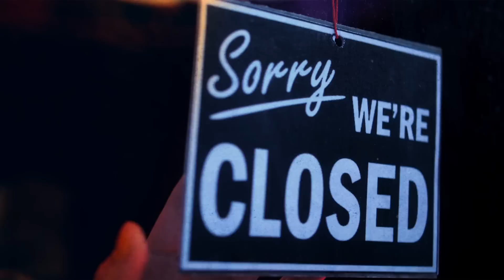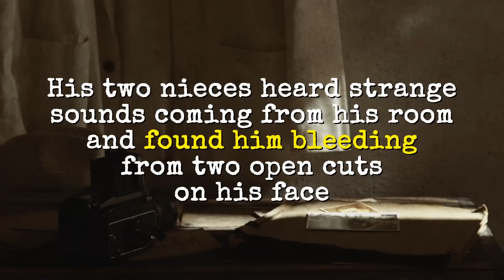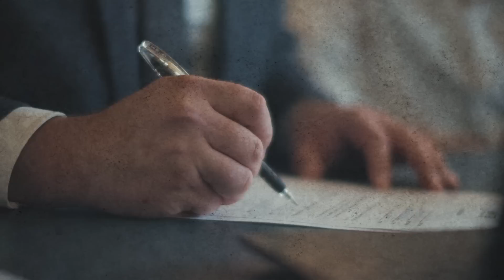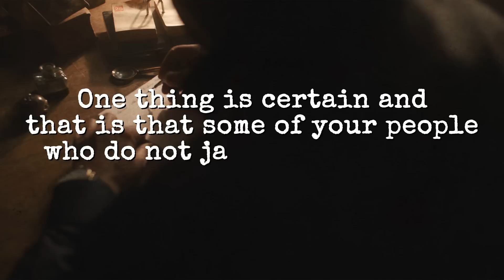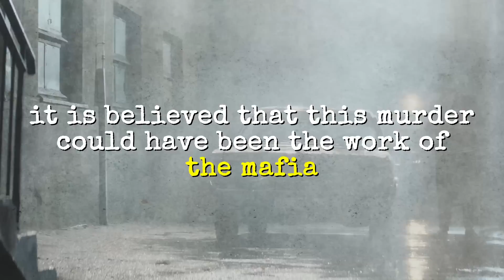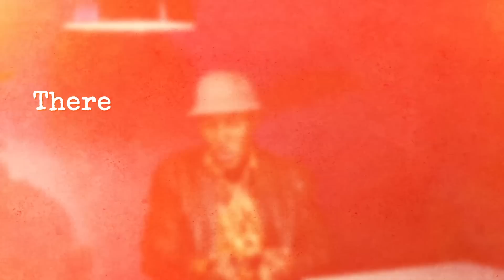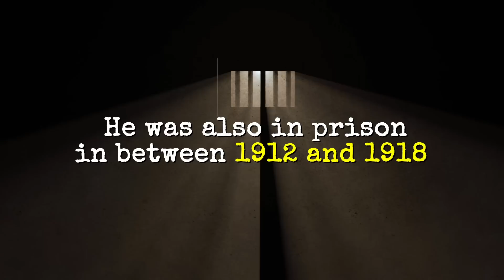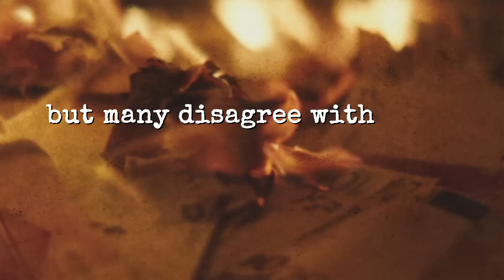The World's Most DANGEROUS Axe Murderer...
No waiting rooms. No traffic. No endless searching for the right therapist.